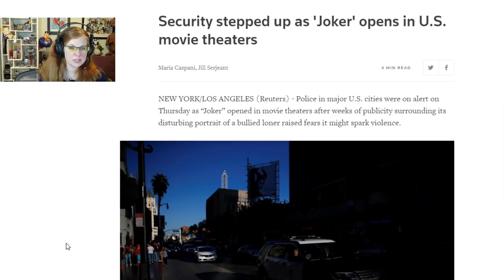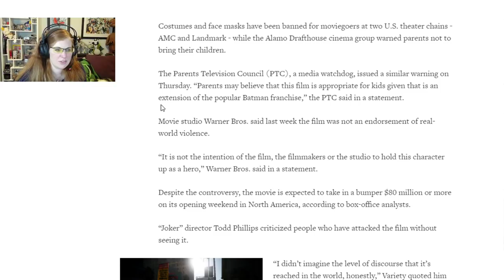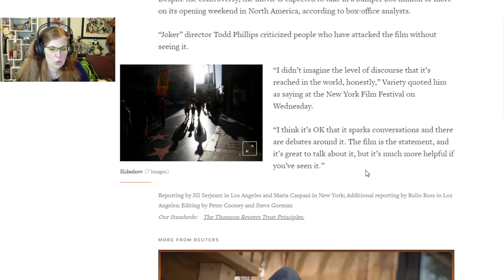The Hoopla Surrounding the Joker Movie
SECURITY! Did they go overboard?  I connect this to some stuff going on with me right now so if you want to get right to the stuff about the movie, jump to 0:10:27